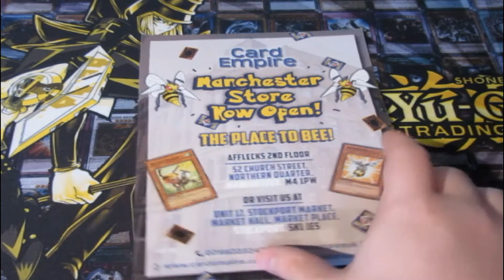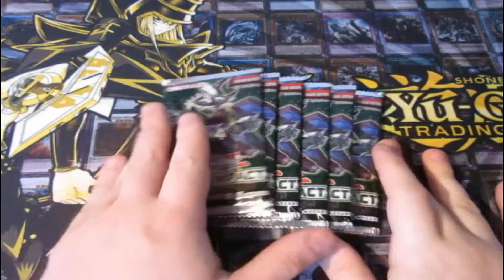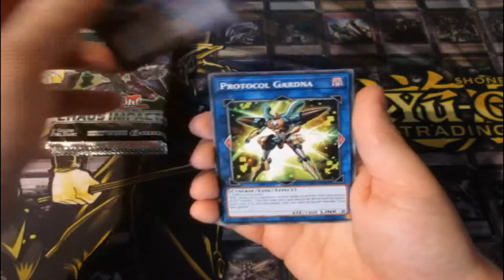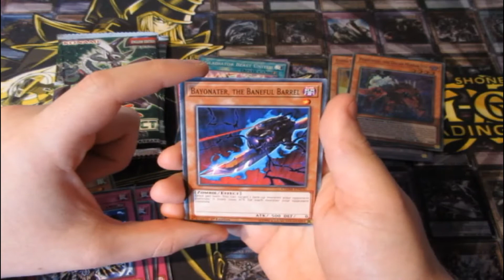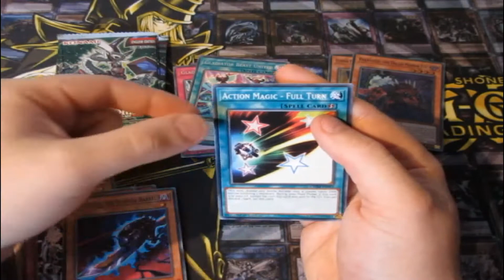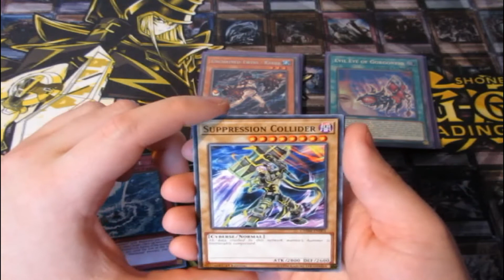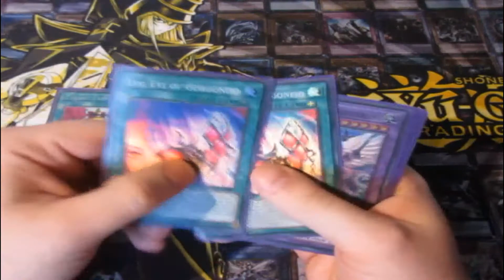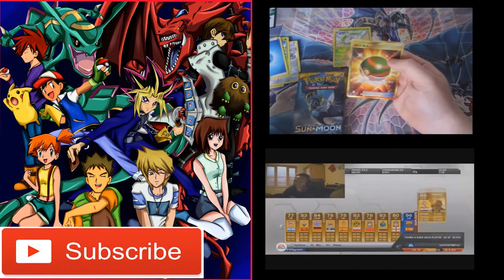Yugioh Pack Opening Chaos Impact